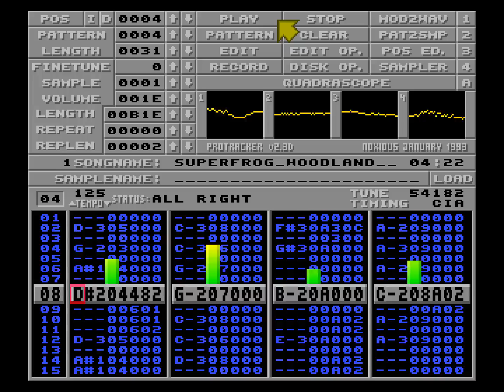Allister Brimble - Superfrog - Woodland | ProTracker